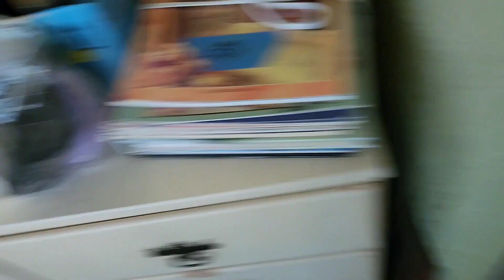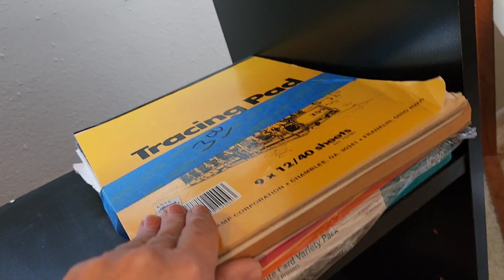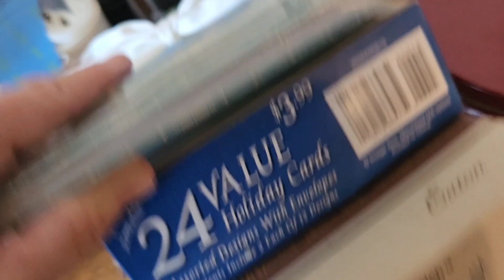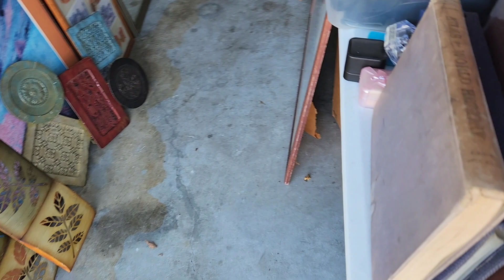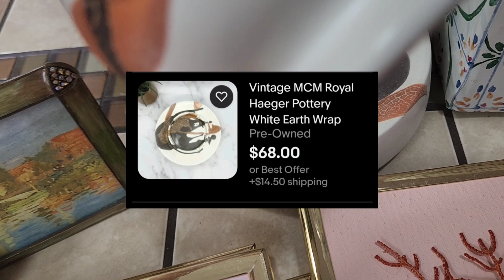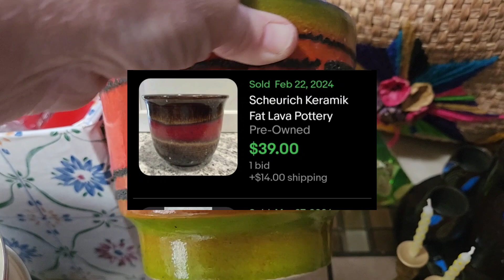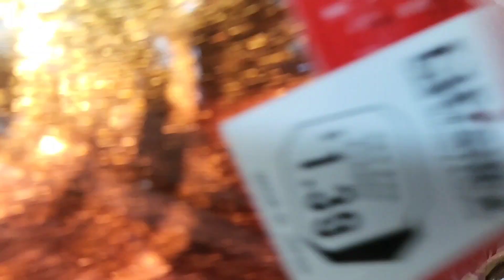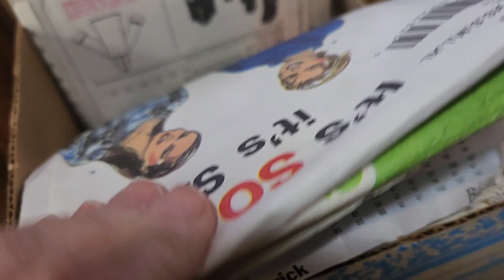This SLEEPER Item Will Pay for EVERYTHING at This Garage Sale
Wow, actual garage sale pricing AND great items too.  One if the best sales I have been to in awhile.

I appreciate all of you and want to thank you for your continued support.